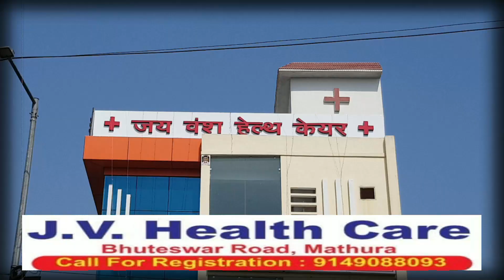चित्रकूट में सांसद तो संतो महंतों ने रामघाट पर खेली होली